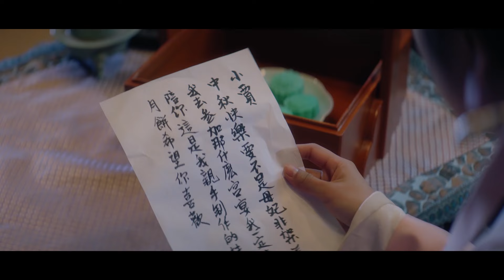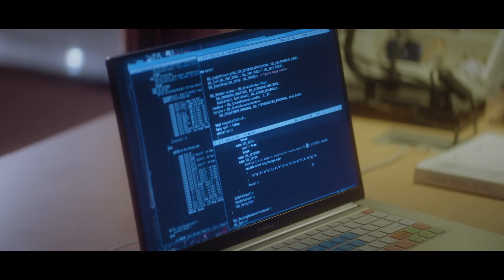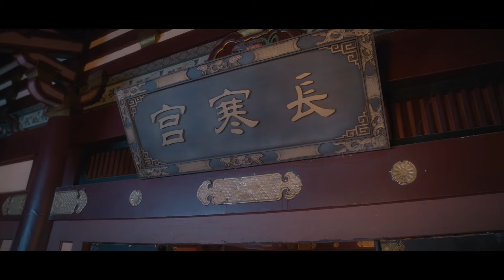ANH TRAI CAN'T SAY HI - Tập 10/24 | Phim Cổ Trang Xuyên Không Trung Quốc | Phim Ngôn Tình Hay Nhất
ANH TRAI CAN'T SAY HI (CÔNG TỬ KHÔNG THỂ SÁNH DUYÊN) | TỪ NHƯỚC HÀM, LƯU DỊCH SƯỚNG, HẠ NINH TUẤN | PHIM NGÔN TÌNH TRUNG QUỐC
✨Đạo Diễn: Tây Đào
✨Diễn Viên: Lưu Dịch Sướng, Từ Nhược Hàm, Hạ Ninh Tuấn, Vương Gia Manh, Tần Sam

✨𝑵𝒐̣̂𝒊 𝑫𝒖𝒏𝒈:
Bác sĩ thực tập Lục Nhiễm Nhiễm bước vào thế giới ảo của một trò chơi tương tác trí não nhập vai đang trong giai đoạn thử nghiệm. Trong lúc làm nhiệm vụ, cô gặp gỡ và kết giao cùng Tứ hoàng tử Triệu Thần Dật. Trải qua muôn vàn thử thách sinh tử, hai người nảy sinh tình yêu chân thành. Về sau, Nhiễm Nhiễm biết được Thần Dật vốn là nhà sáng tạo trò chơi nhưng bị mất ý thức. Để đánh thức anh trở về thế giới hiện thực, cô một lần nữa bước vào trò chơi.